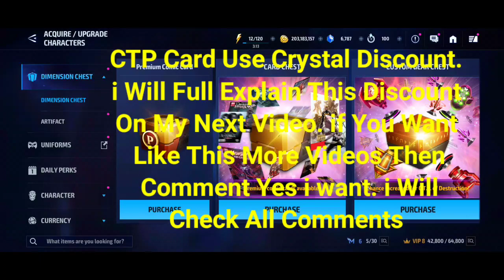Black Friday 2022 Some Package Not Available For Discount? Full Explain - Marvel Future Fight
Advice On Everything Which Available Discount Or Not in Black Friday 2022